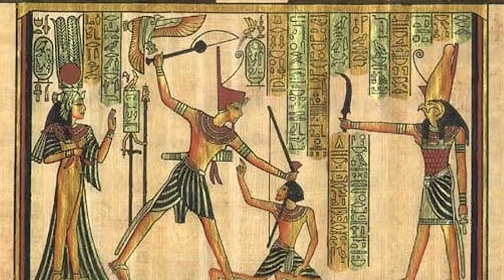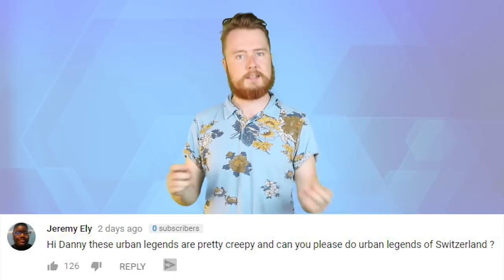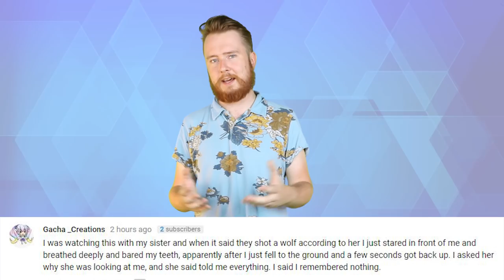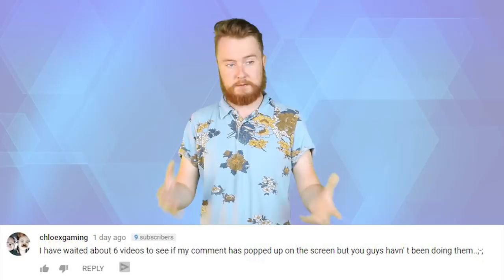Top 10 Scary Ancient Egyptian Legends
Welcome back everyone to the Most Amazing Top 10, my name is Danny Burke and today's video is the Top 10 Scary Ancient Egyptian Urban Legends. In today's video, we're going to Egypt and going way back in time, thousands of years ago - the land of the pharaohs, the pyramids, and rumors of ancient curses. What did these people believe about life, the afterlife, and what creepy stories have happened since then? Let's find out.

PRODUCED BY:
Liam Collens

POST PRODUCTION:
Theresa Morozovitch